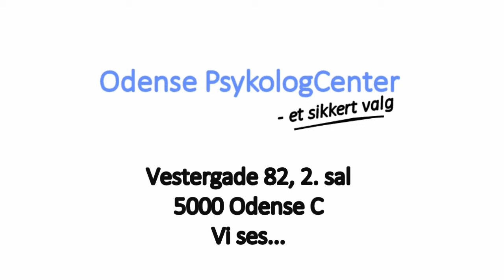Hvordan du finder Odense PsykologCenter Vestergade 82, 2 sal, 5000 Odense C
En video der viser hvordan du finder op til Odense PsykologCenter på Vestergade 82, 2. sal 5000 Odense C